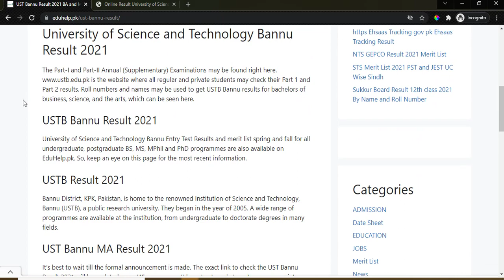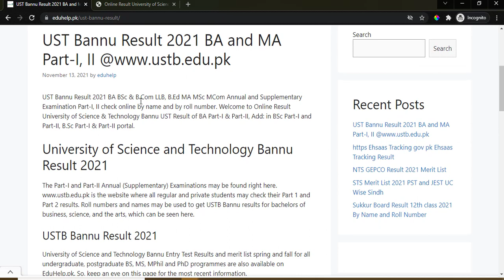UST Bannu Result 2021 BA and MA Part I, II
UST Bannu Result 2021 BA BSc & B.Com LLB, B.Ed MA MSc MCom Annual and Supplementary Examination Part-I, II check online by name and by roll number. Welcome to Online Result University of Science & Technology Bannu UST Result of BA Part-I & Part-II, Add: in BSc Part-I and Part-II, B.Sc Part-I & Part-II portal.